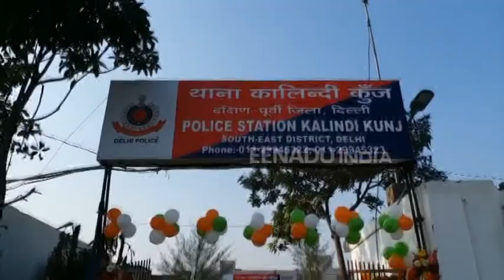गणतंत्र दिवस के मौके पर दिल्ली के इस नए थाने में जॉइंट सीपी ने फहराया झंडा